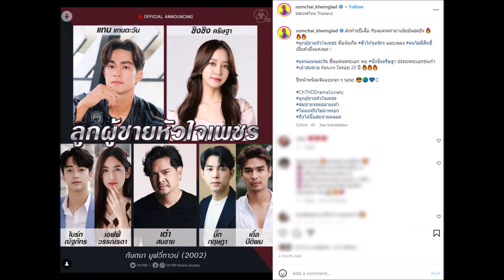เต๋า สมชาย ดาราหนุ่มตัวท็อปยุค 90 คัมแบ็คช่อง 7 อีกครั้ง